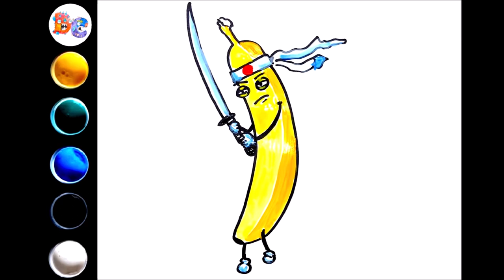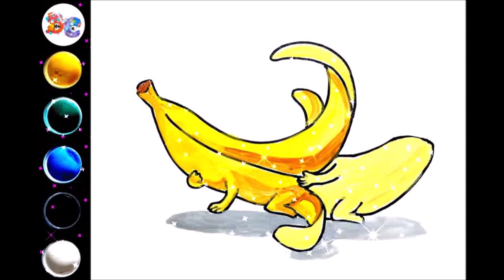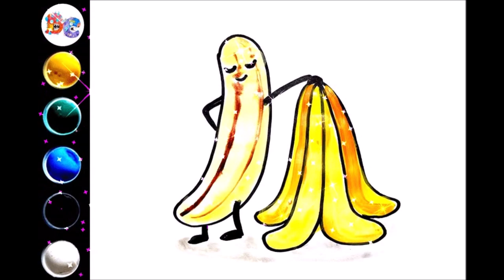The secret life of a banana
In this video we learn to draw a cartoon banana with gouache.

drawing cartoons
how to draw cartoons
funny cartoons
funny pictures
drawing
draw
coloring
kids videos
videos for kids
easy drawings
for kids
for children
kids drawing tutorial
drawing banana